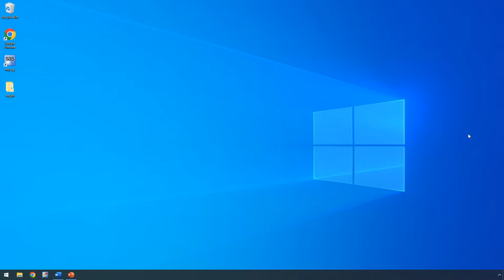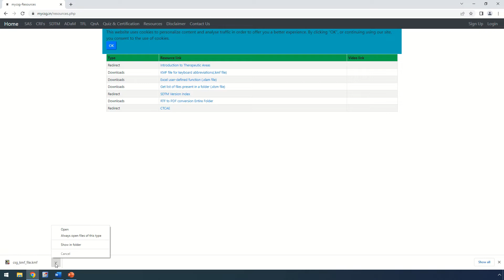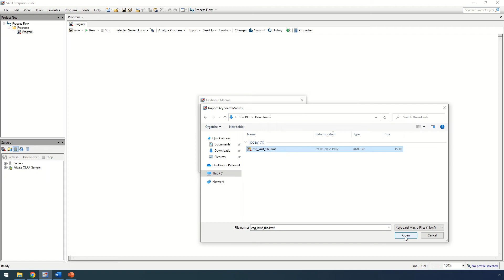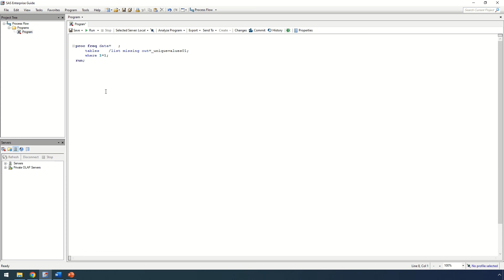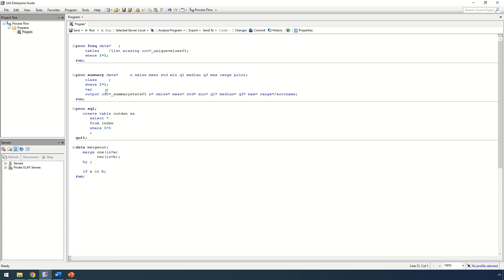Import Keyboard macros in SAS Enterprise Guide (EG) 7.1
This video shows how to import the previously created keyboard abbreviation macros to SAS Enterprise Guide (EG) version 7.1. Link to kmf file